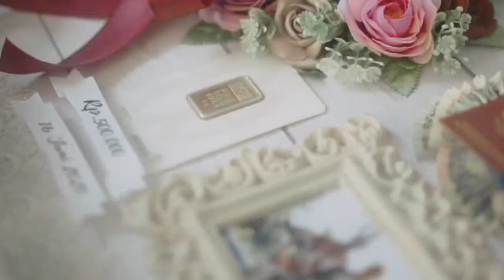Wedding Cinematic MITA & ONGKI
Bojonegoro 2020